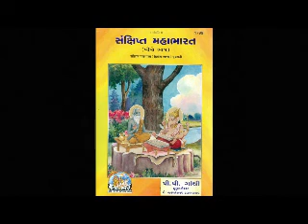Sankshipt Mahabharat in Gujarati part 432